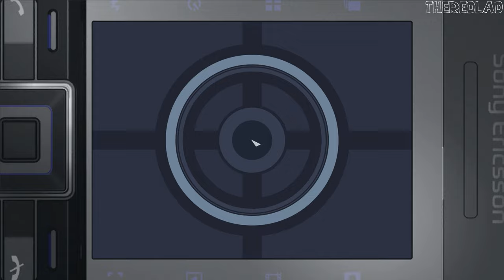James Bond 007: Quantum of Solace (Gameplay) Science Center Interior [Mission 8] - No Commentary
James Bond 007: Quantum of Solace
Mission 8 : Science Center Interior
[No Commentary]

IGN Review: Put a beautiful beau in a hot sports car, toss in a gorgeous babe for him to boink and then prop up a bunch of would-be henchman to stand in between our hero and his goal and you have the recipe for just about every Bond film in history. Of course, with every movie comes a game of the same name and Quantum of Solace is no different. It takes the Call of Duty 4 engine and wraps it around the James Bond universe with a few new trimmings to try and keep the action feeling as fresh as possible.

It's just a bummer that roughly everything that was added in an effort to keep the game feeling fresh isn't done all that well. They're not bad additions, they just don't meld or work especially well with the rest of the game and therefore come off feeling very forced and artificial.

As you'd expect, Quantum of Solace is played almost entirely from a first-person perspective. The biggest deviation from the COD4 gameplay formula is actually one of the few moments when you'll be removed from Daniel Craig's point of view. Treyarch, figuring that they had a star that most would want to look at, decided to implement a cover system into the standard first-person shooter gameplay of QoS. It works similarly to what we've seen from the likes of Gears of War and others.

Basically any surface can be stuck to by pressing A and you can even dash into a piece of cover by holding the button. The cover system is better than some (Kane & Lynch) but not as functional as others. There were times when I felt like I should be able to crouch behind something in front of me and I couldn't. Only to find out that I was perfectly aligned and it was the cover system screwing me up. It wasn't a massive annoyance, but the few deaths that I was able to chalk up to the faulty cover were a nuisance.

Another problem with the cover system is that the levels are built around the mechanic. That means that the free-flowing way of dispatching enemies from several different angles as was available in COD4 is no longer available. Instead there are too many situations relegated to standard stop and pop gameplay. That's fine if things are bright and flashy with lots of blood and guts, but when you're fighting a bunch of henchmen things can feel a little tired.

Luckily there are moments when things aren't so mundane. When the game tries it does do a good job of delivering intensity and flare but those moments are spaced a bit too far apart. Also trying to keep the action fresh are the levels which stay varied throughout. They're all a little predictable – there's the requisite speeding train and museum levels – but at least you're not running down the same hallways over and over.